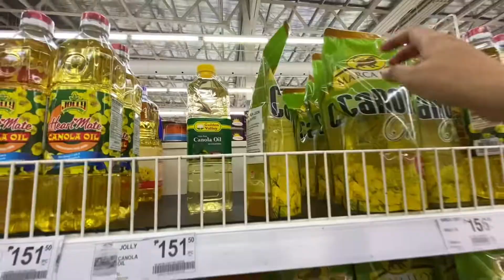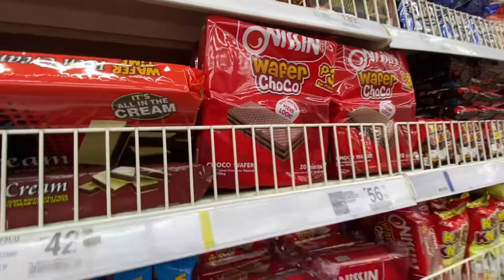Mom Life in the Philippines: Welcome back to Youtube! A day in my life 💝